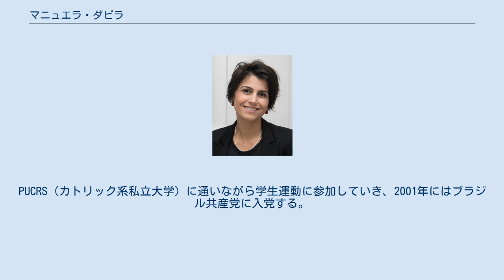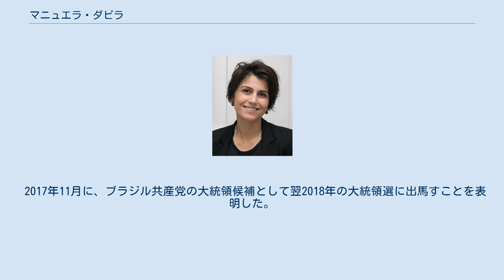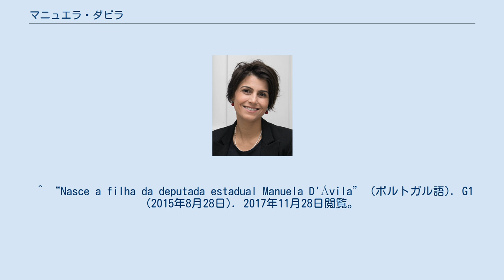マニュエラ・ダビラ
ポルト・アレグレ出身の人物
マニュエラ・ダビラ（ポルトガル語: Manuela　D’Avila、1981年8月18日 - ）は、ブラジルの女性政治家。
ブラジル共産党(PCdoB)所属。
 ポルト・アレグレで生まれる。
PUCRS（カトリック系私立大学）に通いながら学生運動に参加していき、2001年にはブラジル共産党に入党する。
2004年に当時としては最年少でポルト・アレグレ市議に当選。
2006年、連邦下院選挙にリオグランデ・ド・スル州から立候補し、州内最多得票となる271,939票を獲得して当選した。
2010年の連邦下院選挙では、482,590票を獲得し再選。
 2013年9月16日、自身のTwitter上で2014年の総選挙には3期目を目指して連邦下院に立候補するのではなく、リオグランデ・ド・スル州議会へと鞍替えをして立候補すると表明した。
州議会選では222,436票を獲得し当選。
 2017年11月に、ブラジル共産党の大統領候補として翌2018年の大統領選に出馬すことを表明した。
しかしその後、自身の出馬を取り下げ労働者党と同盟を組むことになり、フェルナンド・ハダッドの副大統領候補として選挙戦に挑むこととなった。
 ミュージシャンのデュッカ・ライエンデッカーと結婚をしている。
2015年8月27日には、長女のローラが生まれた。
 ^ “Candidatos 」 Perfil　Manuela D'Ávila”. 2019年2月19日閲覧。
 ^ “Manuela d'Ávila é fenômeno de votos no RS”. Terra (2006年10月2日). 2020年1月19日閲覧。
 ^ “Manuela d'Ávila”. IG. 2020年1月20日閲覧。
 ^ Angela Chagas (2012年9月27日). “RS: Manuela erra ao apostar em eleitor conservador, diz analista”. 2020年1月20日閲覧。
 ^ “Manuela d'Ávila diz que não vai se candidatar novamente à Câmara” (2013年9月16日). 2020年1月20日閲覧。
 ^ “Manuela D Avila 65656”. 2020年1月20日閲覧。
 ^ Pedro Venceslau e Paula Reverbel (2017年11月5日). “PC do B lança Manuela D'Ávila à Presidência em 2018”. O Estado de S. Paulo. 2020年1月20日閲覧。
 ^ “PT confirma Haddad como vice e Manuela D'Ávila desiste de candidatura”. 2019年2月19日閲覧。
 ^ “Nasce a filha da deputada estadual Manuela D'Ávila” (ポルトガル語). G1 (2015年8月28日). 2017年11月28日閲覧。